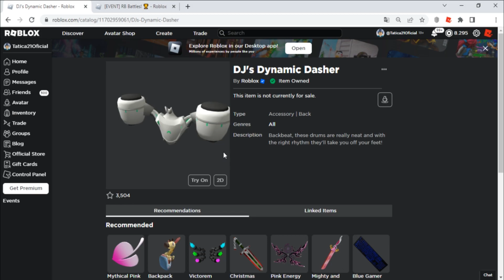Como ativar o Bit [DJ's Dynamic Dasher] Roblox Evento RB battles 3 Parte 3/5